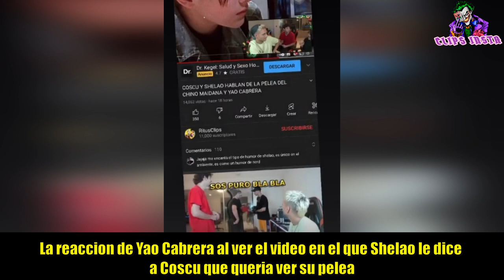YAO CABRERA vio la reaccion de COSCU cuando SHELAO dijo quería ver su pelea contra EL CHINO MAIDANA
Yao Cabrera vio la reacción de Coscu, cuando Shelao le dijo que quería ver la pelea de Yao Cabrera versus el Chino Maidana.
El polémico youtuber uruguayo, compartió en sus historias de Instagram un video, en el que en un stream de Coscu, Cris le dice que le gustaría ver la pelea de Yao contra el Chino. Recordemos que hace años que no se llevan bien.

Al final, Yao terminó poniendo lo siguiente y hasta se dijo que era el Rey del marketing. Como cambiar de tema cuando hasta tu equipo habla del rey del Marketing.
Recordemos que también le hizo una tiradera a Zaramay, con una canción llamada " Zalamay 420 ".